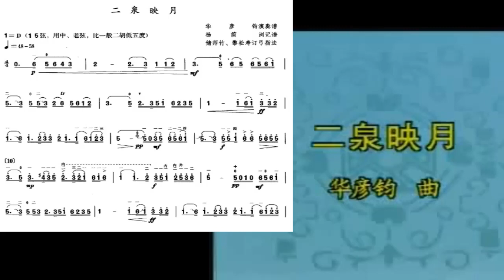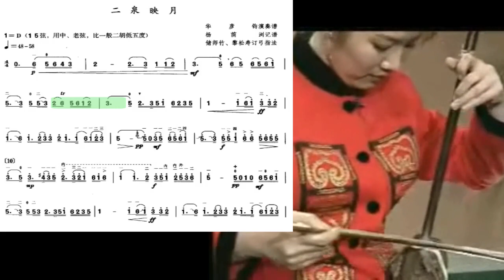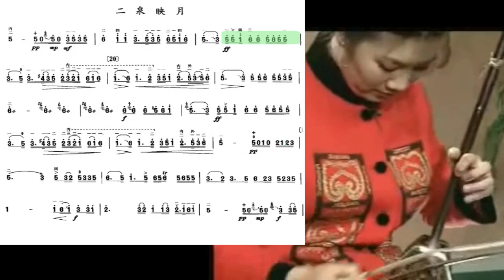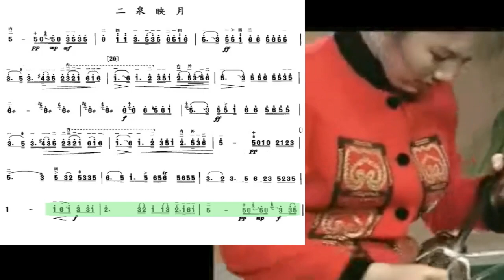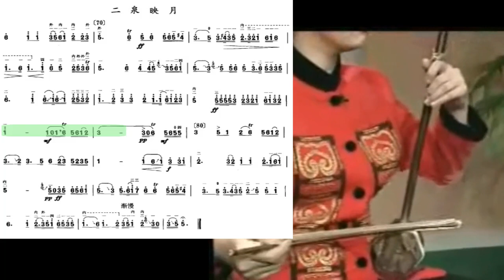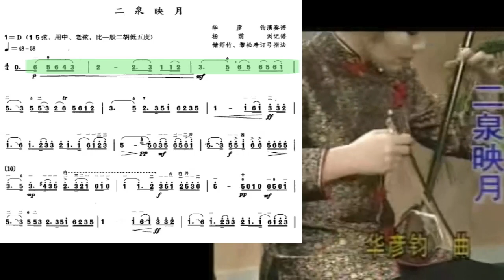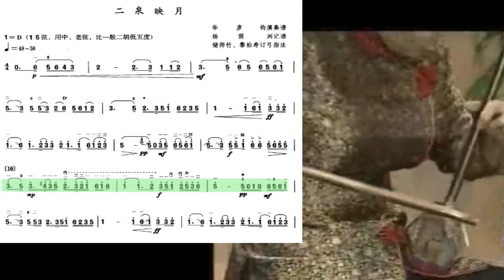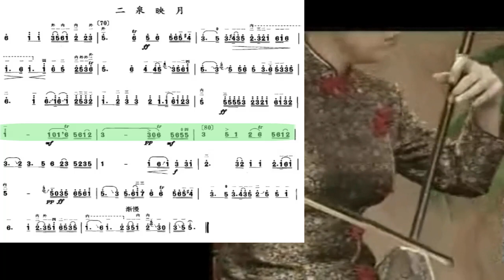宋飞二胡教学 Instructed and demonstrated by Song Fei 十级 二泉映月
谢谢光临！